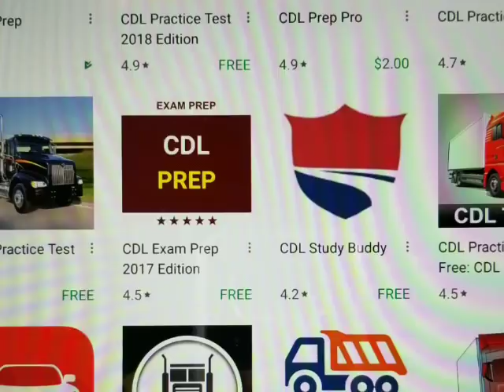CFI CDL License with No Experience (Recent Grads)